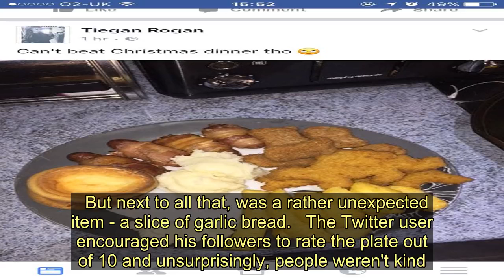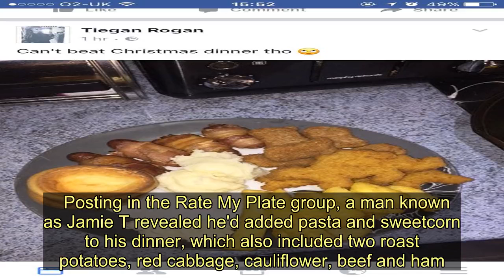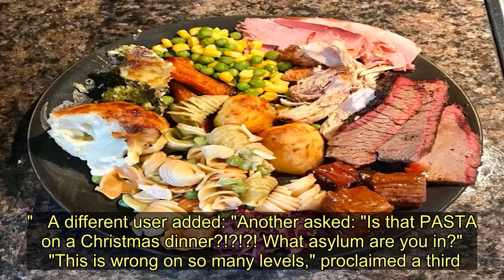Worst Christmas dinners of year - with some eating garlic bread and baked beans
When it comes to Christmas, one of the best parts of the holiday is often the food.   From turkey and stuffing to mince pies and all the Quality Streets you can eat.  However some people aren't a fan of the traditional spread that's laid out on December 25.  Instead there are those who prefer to eat their own favourite things on Christmas Day - with several downright bizarre dishes being plated up.   A number of people have taken to social media to share the weird and wonderful things they ate on the day - here's a look at some of the worst Christmas dinners.   One man shared a snap of his friend's meal and at first glance the plate looked pretty standard, with meat, potatoes, veg and pigs in blankets.   But next to all that, was a rather unexpected item - a slice of garlic bread.   The Twitter user encouraged his followers to rate the plate out of 10 and unsurprisingly, people weren't kind.   Someone replied: "I hope no one has suffered this. The pigs in blankets are poorly crafted, the potatoes are straight out of the freezer.  "That chicken is nearly clucking and the broccoli looks like the a Sunday league pitch after 90 minutes in the rain. Oh and the garlic bread. 0.5/10."  A second wrote: "A generous 1. Tf is garlic bread doing on the plate."  A different user posted a photo of their own dinner, which looked pretty sad.    Their feast featured two small Yorkshire puddings, some turkey, baked beans and tomato ketchup.  Another shared their "absolute mess" of a dinner, which featured chips, bacon, beans, pigs in blankets, meat, stuffing and a little gravy.  Someone else tucked into turkey dinosaurs alongside their Yorkshire pud, pigs in blankets, chips and mashed potatoes - with a hearty dollop of mayonnaise on the side.    Over on Facebook , things were just as dire, with one man showing off his Christmas culinary creation.    Posting in the Rate My Plate group, a man known as Jamie T revealed he'd added pasta and sweetcorn to his dinner, which also included two roast potatoes, red cabbage, cauliflower, beef and ham.   It's fair to say people were thoroughly disgusted by the whole thing.   One person said: "You need to be arrested for putting sweetcorn on your Christmas dinner ."   A different user added: "Another asked: "Is that PASTA on a Christmas dinner?!?!?! What asylum are you in?"  "This is wrong on so many levels," proclaimed a third.  Did you eat anything unusual on Christmas day?
Christmas dinner,Christmas,Food,Twitter